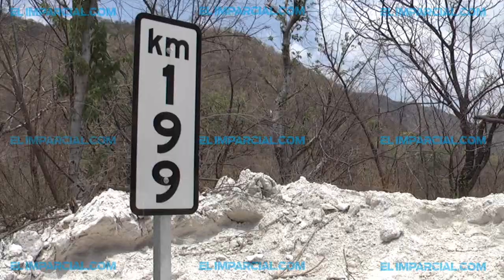Cae autobús a barranca en Yécora; hay 8 muertos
Un autobús que transportaba trabajadores agrícolas cayó a un barranco ubicado a un costado del tramo carretero Hermosillo- Yécora a la altura del kilómetro 199, dejando un saldo de ocho personas muertas y más de 20 lesionadas.